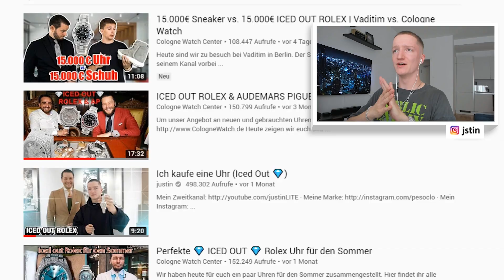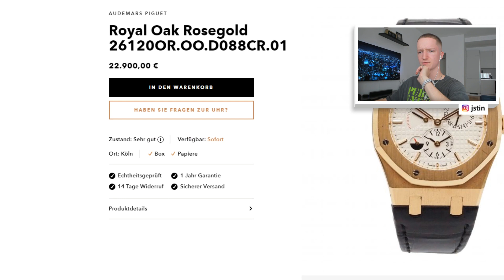Justin reagiert auf 15.000€ Uhr vs. 15.000€ Sneaker | Reaktion